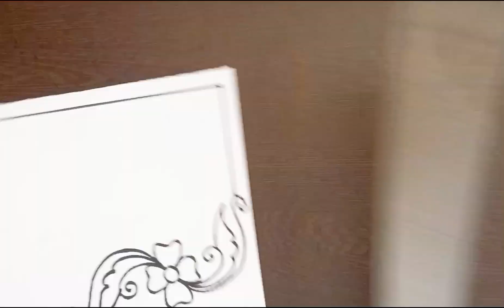3 Easy design borders for project work | Simple border designs